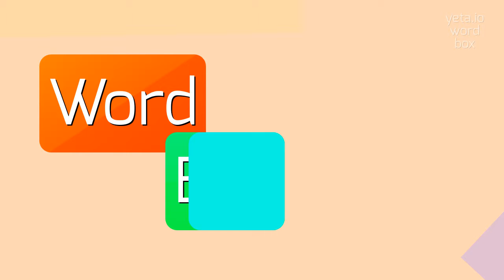How to say "disconnectedly"! (High Quality Voices)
Watch in this video how to say and pronounce "disconnectedly"!